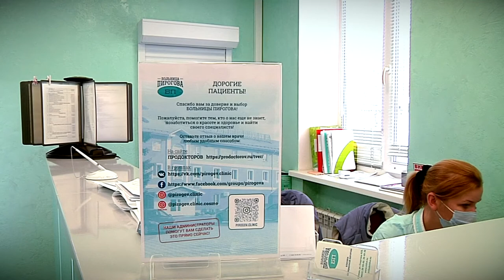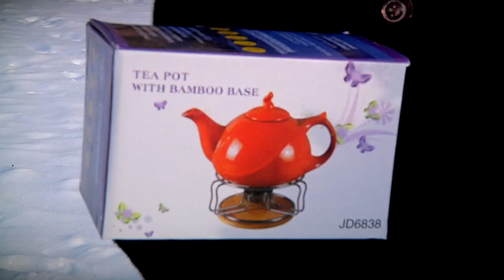Секреты семейного счастья от старшего поколения Твери